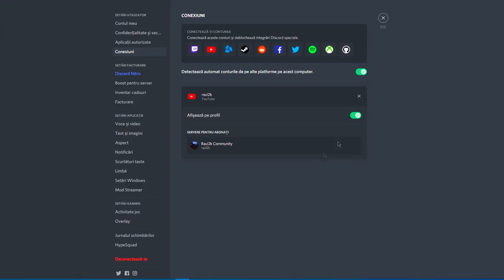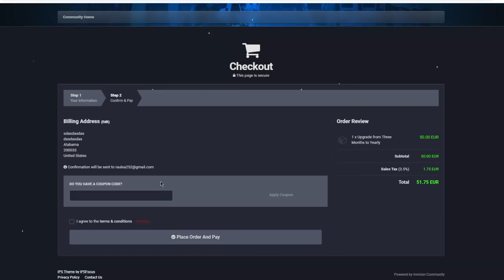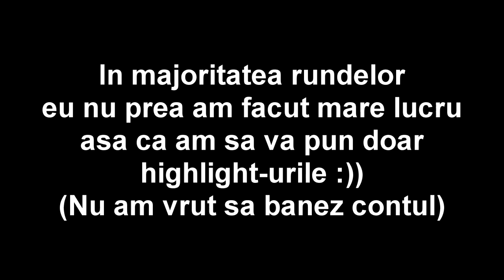Si-au bagat SPINBOT in meci la PRIME ! HACK VS HACK - CS:GO Prime Hacking w/Zedo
Specs :

Pc Gaming :

🎮 Cpu : i7 8700k @5.2 ghz
🎮 Gpu : MSI GeForce GTX 1070 Ti Armor @2100mhz
🎮 Mobo : MSI Z370 TOMAHAWK
🎮 Ram : Crucial 32 GB DDR4 3466 MHz cl18

Pc secundar :

🎮 Cpu : i5 4690kk @4.8 ghz
🎮 Gpu : MSI GeForce GTX 970 @2050mhz
🎮 Mobo : Gigabyte Z97
🎮 Ram : Crucial 16 GB DDR3 2400 MHz cl17

Pc 3 :

🎮 Cpu : Pentium e5200 @2.9 ghz
🎮 Gpu : NVIDIA GeForce 7300 GS
🎮 Mobo : Asrock 775i65g
🎮 Ram : Kingston 4 GB DDR2 466 Mhz cl5

Periferice :

⌚Monitor 2 : Philips 45 inch 4096x2160 60hz
⌚Tastatura : Razer Blackwidow Chroma
⌚Casti : Razer kraken X
⌚Microfon : Superlux E205U